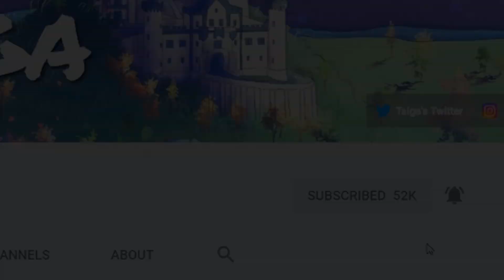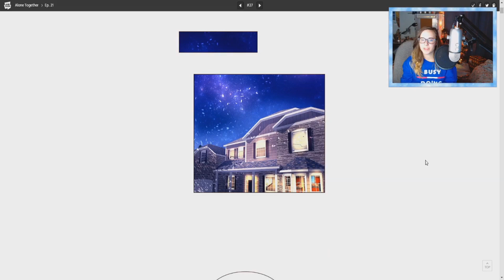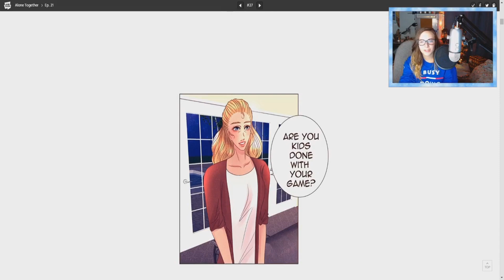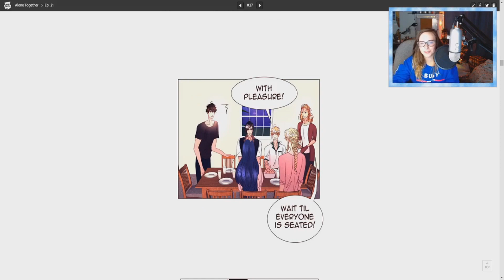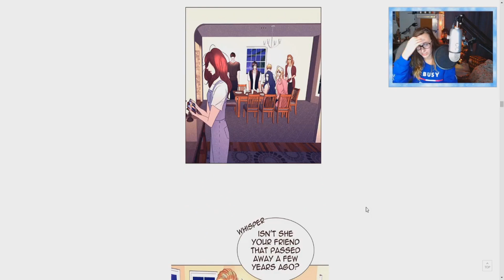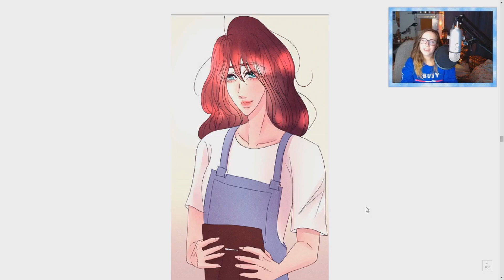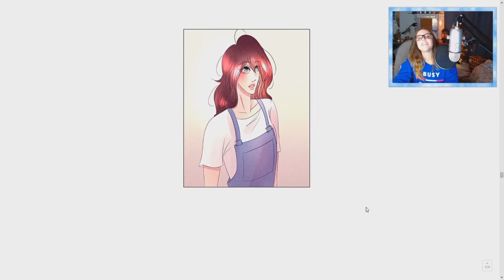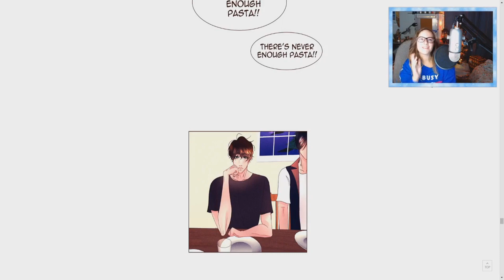The friendship I want! | Alone Together - Episode 21! (Comic)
🌺Hey guys,Thank you guys so much for all the support you give me, I love you all!🌺

🌻Get a discount on a minecraft server with this link!

🌻Outro by: Lahart🌻
🌼Thumbnail by: Taiga🌼
🌻Thumbnail art by: Lahart🌻